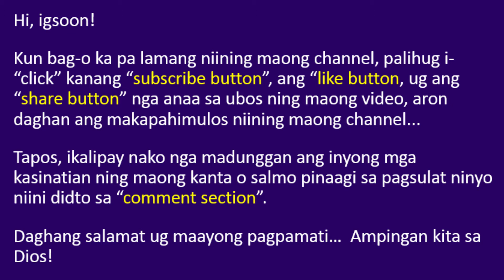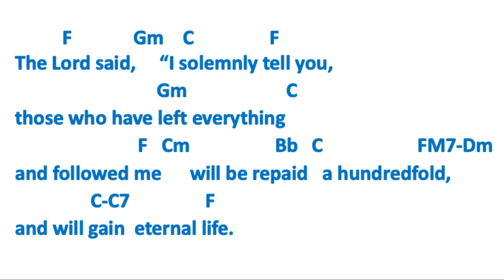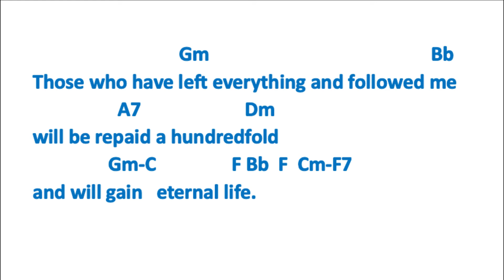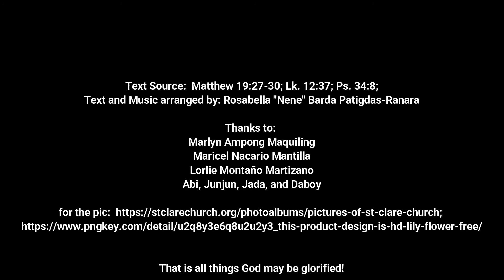St. Clare/Feast of any Saint - Those Who Have Left Everything (Communion Song) - RBPRanara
An alternative communion song for the Feast Day of a Saint, him or her who left everything just to follow the Lord, Jesus Christ and him or her who keep their lamps burning...

May you be the ones to sing it well in your liturgical celebrations or novenas.

Happy practicing and singing along, mga igsoon!